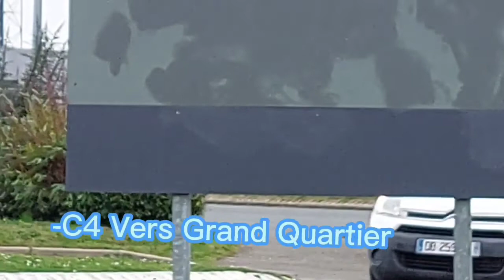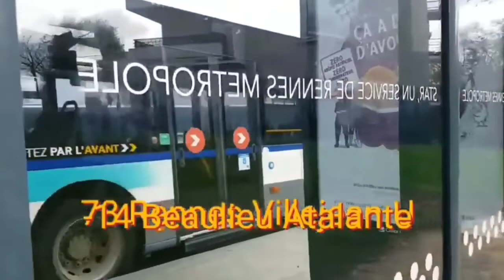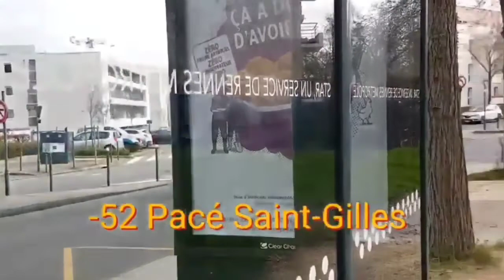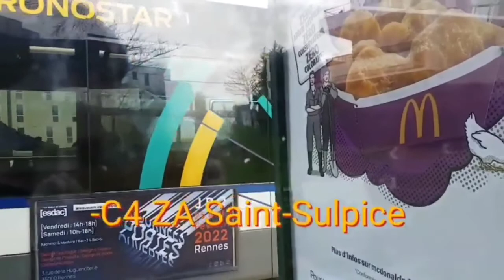Compilation de bus à Rennes Léonard/Grand Quartier, Gévezé, Vignoc | C4, 8a, 12, 14, 52, 68, 78 NPPV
NPPV = Ne Prend Pas de Voyageurs

Bus Filmer Entre :

15H00 Et 15h30 à Gévezé

Entre

15H30 Et 16H20 à Grand Quartier

Entre

15H30 Et 16H25 à Léonard

Entre

??? Et 16H00 à Vignoc Le Pont

Entre

17H00 Et 17H50 à Vignoc Centre

Les Bus Reviennent Bientôt...

(Je dirais quand je serais disponible.
Donc ... Au Prochaines Vacances ou si j'ai Le Covid)